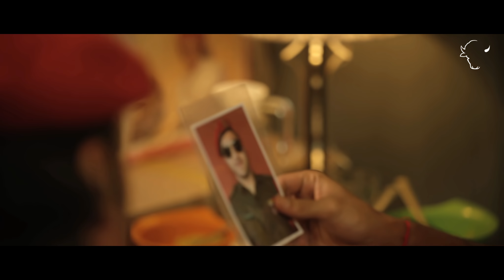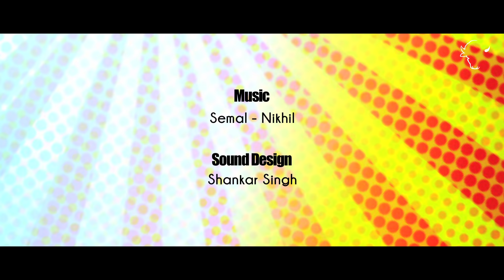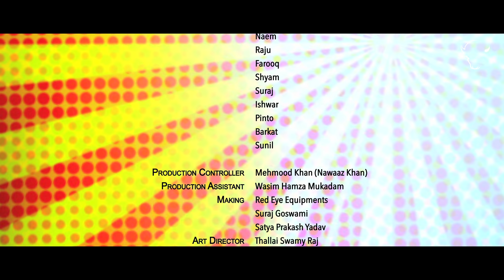Raat Baaki Baat Baaki | Jackie Shroff | FILMFARE SHORT FILM AWARDS 2019 : OFFICIAL SELECTION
A young old man (Jackie Shroff) plays a mentor to 4 youngsters, who stay in the same society, but are facing different problems. Their stories converge on a night when they come across a life changing experience through some alcohol, some secrets and loads of fun.

CREDITS :
Production - Wild Buffaloes Entertainment

Directed by - Divyansh Pandit
Produced by - Arushi Pandit & Chesta Pandit
Story - Aayush Gaur
Screenplay & Dialogues - Divyansh Pandit & Aayush Gaur
Cinematographer - Sarfraz Ali Hasan Khan
Editor/Chief Asst. Director - Shubhankar Jadhav
Sound Design - Shankar Singh
VFX - Harsh MIshra
Background Score - Semal Nikhil
Song - Semal Nikhil
Singers - Gaurav Bhan
Assistant Directors -Bhushan Shetty, Yadir Khan, Gautam Sharma & Priyanka Shama, Kajal Shankhwaar
Lyrics - Semal Bhatt
Production Manager - Mehmood Majid Khan (Nawaz Khan)
DI - Uday Javkar
Sound Mixing - Kailash Singh